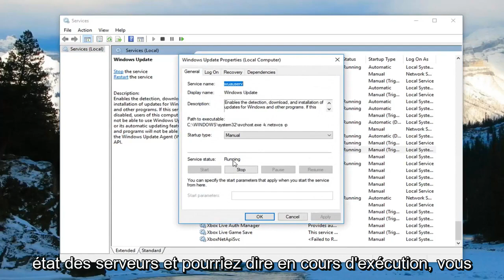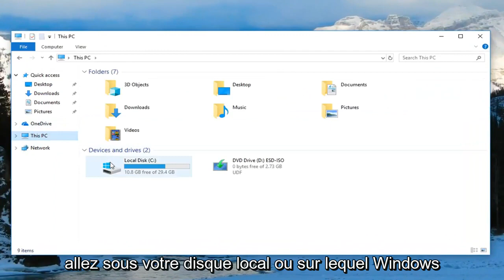Comment réparer une erreur de base de données Windows Update ?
Correction d'une erreur de base de données de mise à jour Windows potentielle détectée dans Windows 10.

Si vous rencontrez des problèmes lors du téléchargement ou de l'installation des mises à jour Windows sur votre ordinateur Windows 10 et que vous exécutez l'utilitaire de résolution des problèmes de mise à jour Windows ou l'utilitaire de résolution des problèmes en ligne WU pour résoudre le problème, mais au lieu de résoudre le problème, l'outil de dépannage lui-même affiche un message. Erreur potentielle de la base de données Windows Update détectés ou les composants Windows Update doivent être réparés ! Que faites-vous dans un tel cas!? Voici quelques idées de dépannage que vous voudrez peut-être examiner.

Ce tutoriel s'appliquera aux ordinateurs, ordinateurs portables, ordinateurs de bureau et tablettes exécutant les systèmes d'exploitation Windows 10, Windows 8/8.1, Windows 7. Fonctionne pour tous les principaux fabricants d'ordinateurs (Dell, HP, Acer, Asus, Toshiba, Lenovo, Samsung).